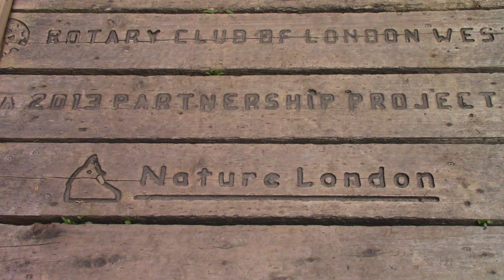Walkers Pond, west shore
This 7-minute video by Tom Reaume shows some wildflowers, trees, and shrubs along the west shore of Walkers Pond in London, Ontario, Canada in early August 2020. The images were taken from the two boardwalks.